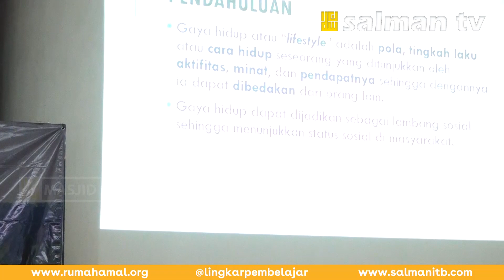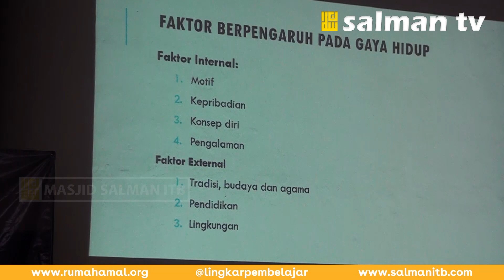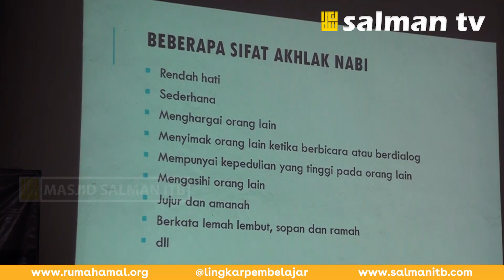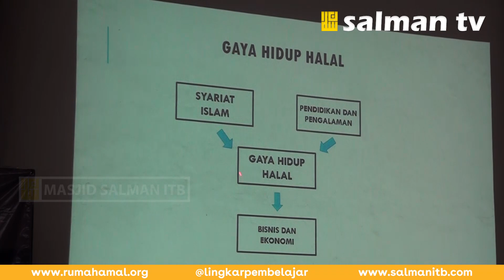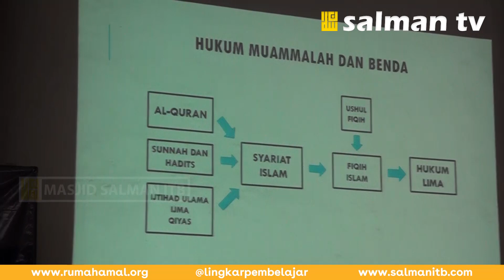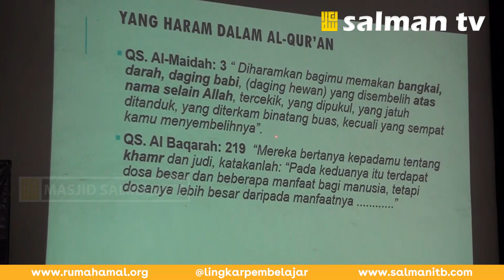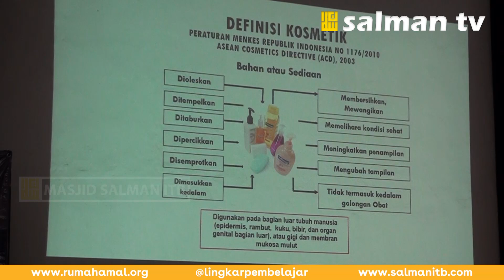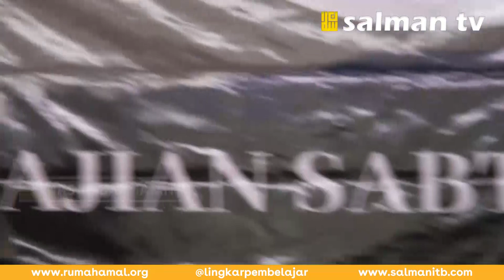Prof. Dr. Slamet Ibrahim, DEA "Gaya Hidup Halal"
Kajian Sabtu Dhuha Masjid Salman ITB pada tanggal 16 Maret 2019 bersama Prof. Dr. Slamet Ibrahim, DEA dengan tema Gaya Hidup Halal.